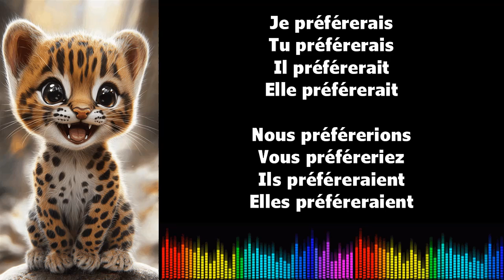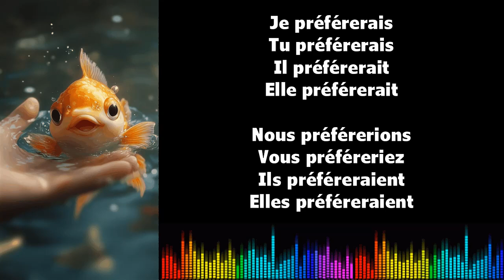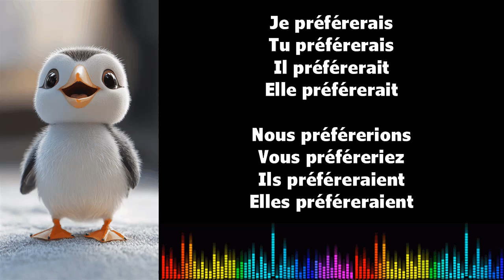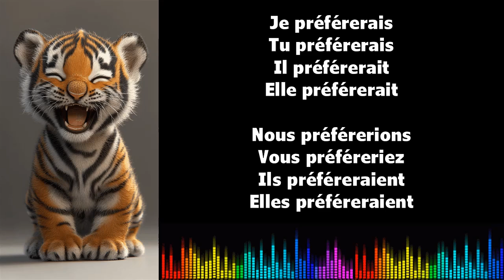♫ 通过音乐学习法语 ♫ I PRÉFÉRER I Conditionnel Présent